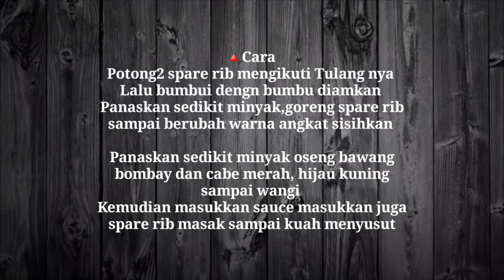BLACK PEPPER BEEF SPARE RIB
Semoga kalian berkenan dg vidio sy yg masih amatiran ini..

Kali ini q membuat masakan dengan bahan sebagai berikut

🔼Bahan
3 biji beef spare rib
Bawang Bombay secukup nya ( iris panjang)
Cabe merah, kuning,hijau besar ( iris kotak

🔼Bumbu
2 sdt black pepper ( tergantung selera )
1 sdm soy sauce
1 sdt 5 spice powder
Merica bubuk
Chicken powder

🔼Sauce
1 sdm oyster sauce
1 sdt gula
1 sdt dark soy sauce
Black pepper
1/2 mangkok kecil  air

🔼Cara
Potong2 spare rib mengikuti Tulang nya
Lalu bumbui dengn bumbu diamkan
Panaskan sedikit minyak,goreng spare rib sampai berubah warna angkat sisihkan

Panaskan sedikit minyak oseng bawang bombay dan cabe merah, hijau kuning  sampai wangi
Kemudian masukkan sauce masukkan juga spare rib masak sampai kuah menyusut

Selamat menonton 😊